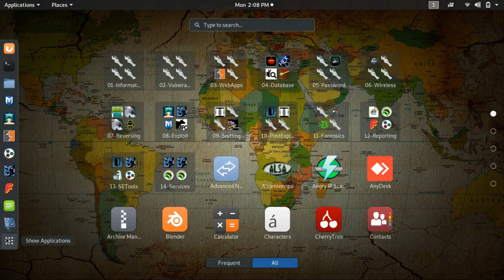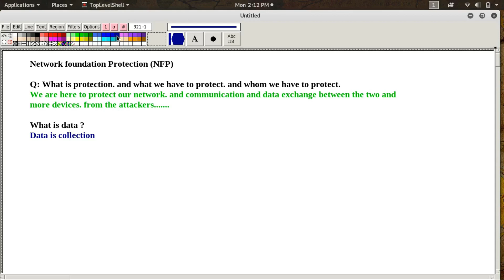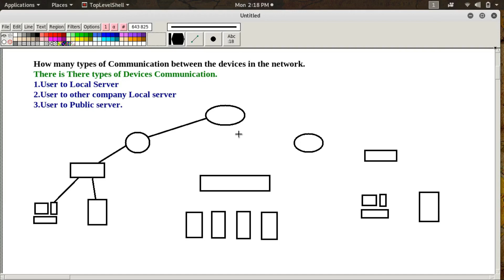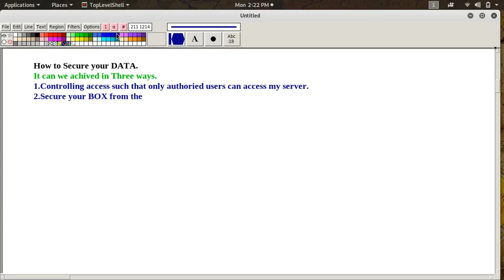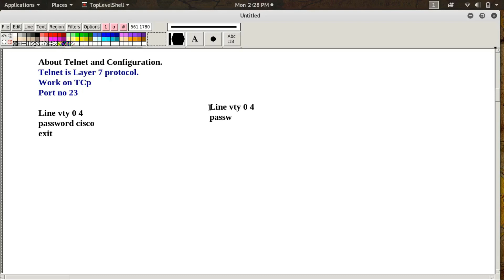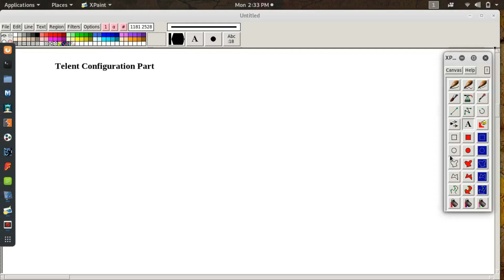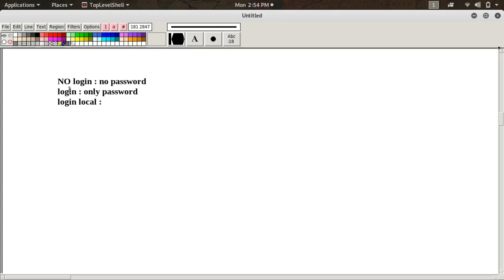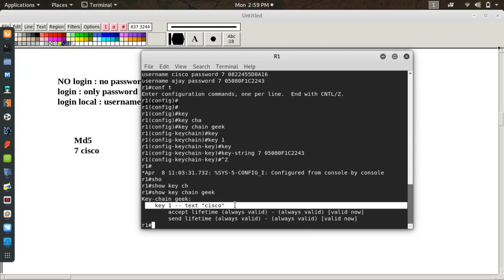Network Foundation Protection (Management_Plane) DAY 5||Geekyleak Network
Network Foundation Protection (Management_Plane)